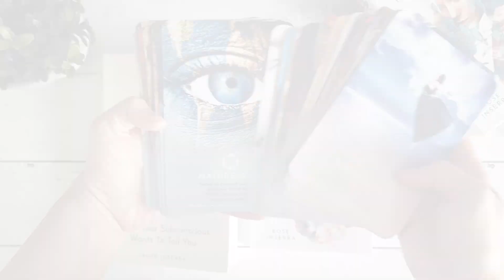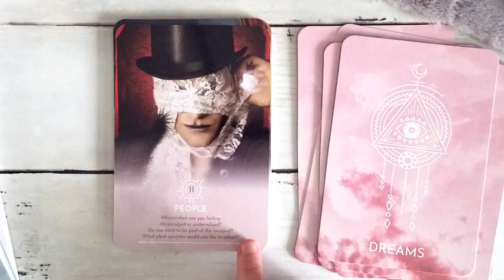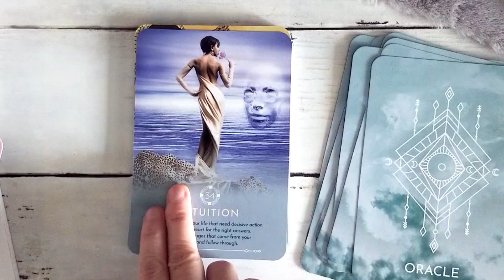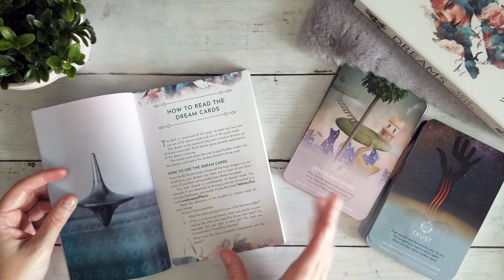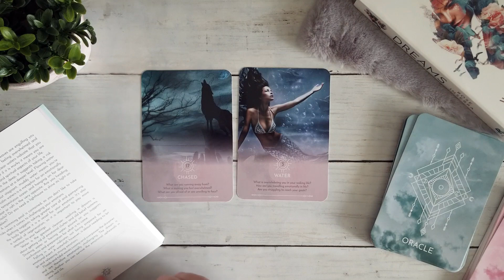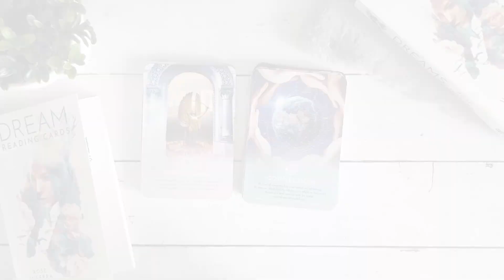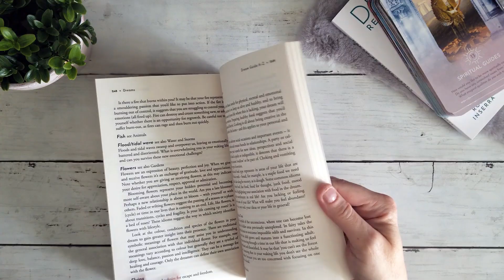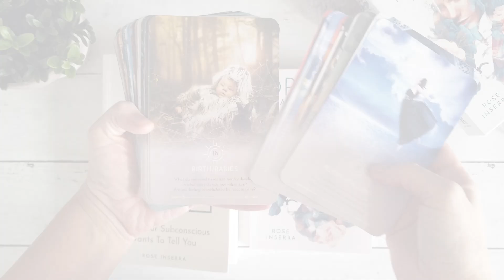Dream Reading Cards (walkthrough & impressions)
Join me for a look at the Dream Reading Cards by Rose Inserra now available from Rockpool Publishing. We’ll take a look at the deck, chat about the cards and take a look at the related book by the same author.

ALSO FEATURED:

Dreams: What Your Subconscious Wants To Tell You by Rose Inserra